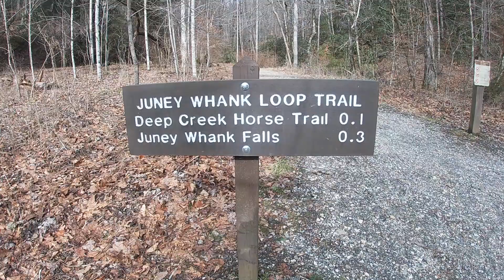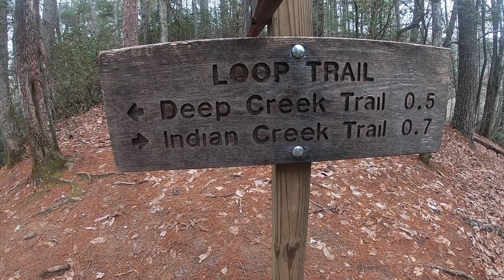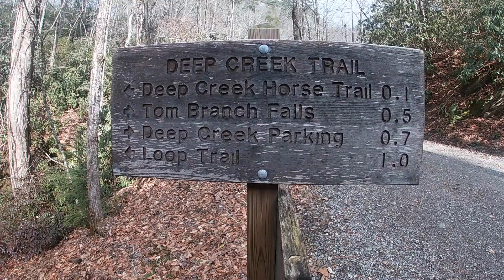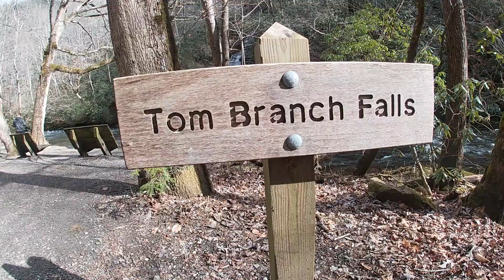Three waterfalls on Deep Creek Loop - Great Smokies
This loop we hiked was towards the end of January and the weather was perfect for it, as though summer and fall temperatures would also be perfect for this type of laid back hike. It was roughly around 5.0 miles or so for our roundtrip. You can see all three falls starting with the route we took which showcases the Juney Whank Falls, Second falls was the Indian Creek Falls & lastly the third falls was the Tom Branch Falls. You can start with the Juney Whank or the Tom Branch falls and still complete the loop. Would recommend this location to anybody wanting a laid back with family or individually. This area is also very popular in the summer months for tubing and has numerous tables to have a brunch. Very family orientated. Hope you enjoy!